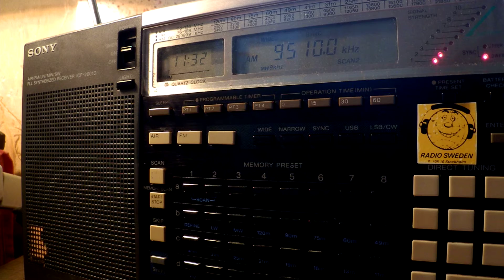27 11 2016 SPL Secretland relay IRRS EGR and other in English to WeEu 1130 on 9510 Secretbrod